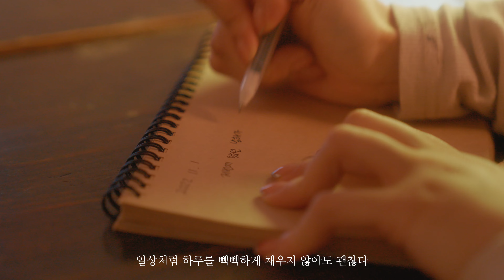남해에서 쓰는 일기 - 촌캉스 편 -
[스마트인피니 x 남해관광문화재단]

본 영상은 스마트인피니가 제작한
남해관광문화재단 관광지 홍보 컨텐츠입니다.

스마트한 여행의 시작! 스마트인피니

여행을 떠나는 이유 인스타그램 바로가기